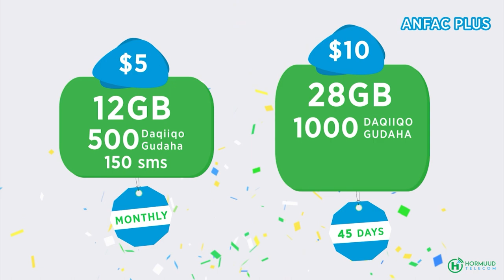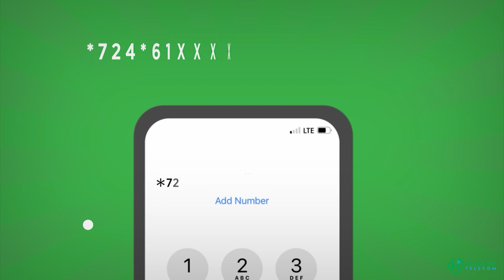EX Xil Zakariye gaashaan " Waxaan tuhmeyna in dilka aamino uu yahay mid siyaasadeed, waliba shirqool